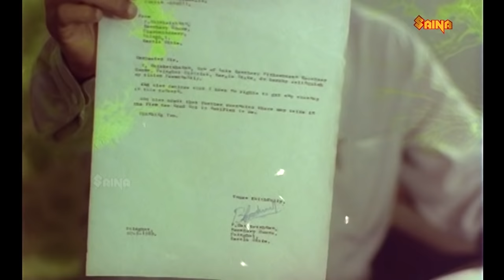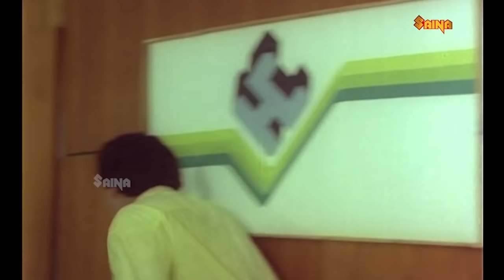ശങ്കരാടി എവർഗ്രീൻ കോമഡി സീൻസ് | Shankaradi evergreen comedy scenes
മണ്മറഞ്ഞു പോയ അസാമാന്യ കലാകാരനായിരുന്നു ശങ്കരാടി.നിരവധി സിനിമകളിൽ അഭിനയിച്ചിട്ടുള്ള അദ്ദേഹത്തെ മലയാളികൾ ഓർമ്മിക്കുന്നത് എന്നും പൊട്ടിച്ചിരിപ്പിച്ച ഹാസ്യതാരമായിട്ടാണ്.ഇതാ ശങ്കരാടി ചേട്ടന്റെ കോമഡി സീനുകൾ ഉൾപ്പെടുത്തി ഒരു വീഡിയോ